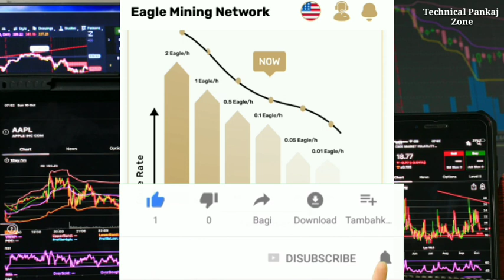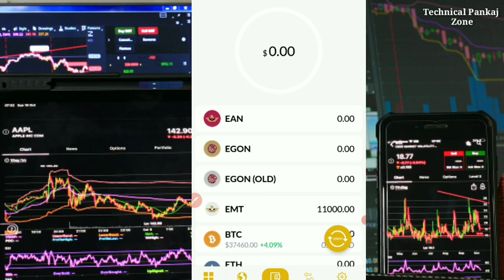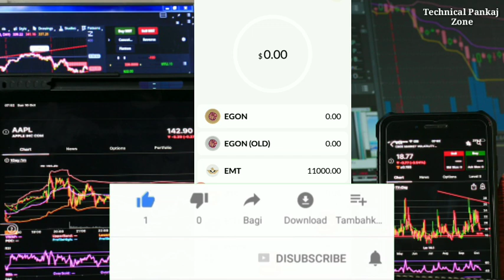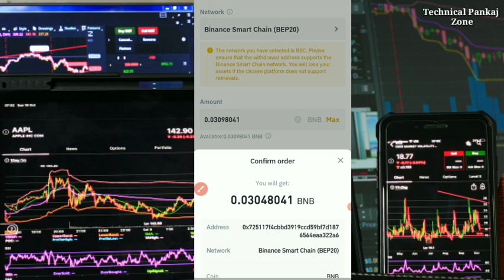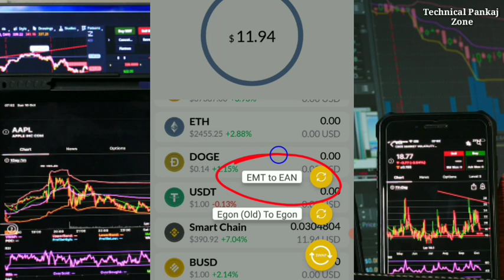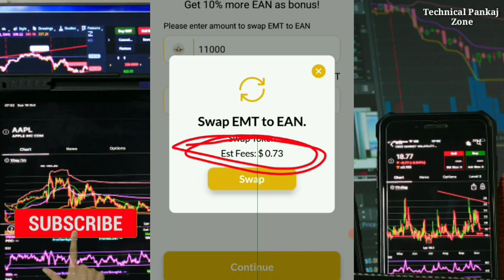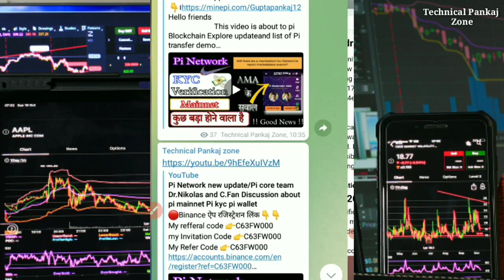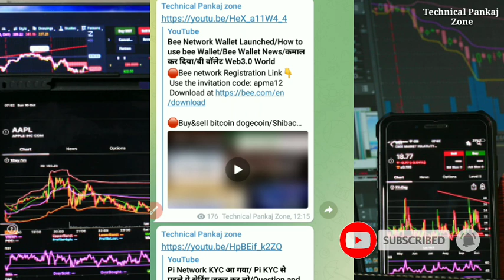Eagle network की कीमत😲 कितना जायेगा?/EMT TO EAN Swap/1Egon=.2$💯/ Eagle Coin Price Prediction/1 EAN=?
HOW TO EMT TO EAN SWAP
EAGLE NETWORK PRICE PREDICTION

Video Highlights

Is Eagle network real?
What is the price of Eagle Network?
How do Eagle mining networks make money?
Who is the founder of Eagle Network?
Is Eagle crypto worth anything?
What tokens can be mined?
How do I buy Eagle Crypto?
How do you buy Pi money?
What is Eagle coin?

EagleNetwork

It is a 21 centuries opportunity to get a Passive income by your mobile application so don't miss the opportunity and grab the opportunity and help each other an be happy.

Register with Facebook or your number at .

_______Subscribe,,,,,,,, With& _---💓Love Thank you

 invitation code from user  Witness Code 👇
                         technicalda.

This is second opportunity to get coins by mobile phone
Bitcoin is first cryptocurrency after that many cryptocurrency s launched

Eagle network point price and egon price legal network listed in exchange how to buy and sell Eagle coin in future

✌️✌️ Important links ✌️✌️

नए Crypto Currency जो किसी भी एक्सचेंज पर लिस्ट हो सकता है ।। इसलिए Binance App ,, WazirX App ,
और CoinSwitch Kuber App
तीनो एप्लीकेशन को अपने मोबाइल फोन में इंस्टॉल करके रख लो ।।